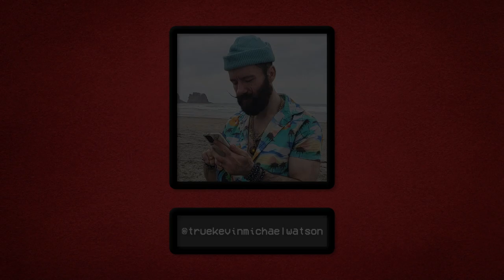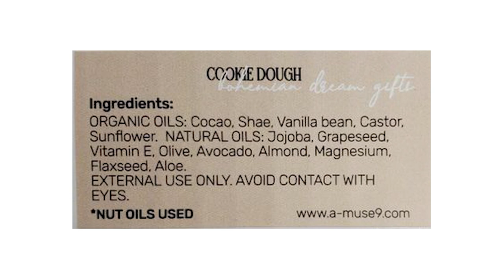Episode 2 - Carl Solomon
Actor, Carl Solomon, shares his experiences on Tropical Cop Tales, Veronica Mars and the Joker 2 movie. With a plethora of fun and even campy movies, Carl takes us on a ride through the Hollywood jungle!

*This interview was completed before the SAG-AFTRA strike.

Host: Kevin Michael Watson
Audio Editor: Danielle Champiet
Video Editor:  Andrew Crosby
Theme song: Beach Chiller Drum Loop by PK Sound FX